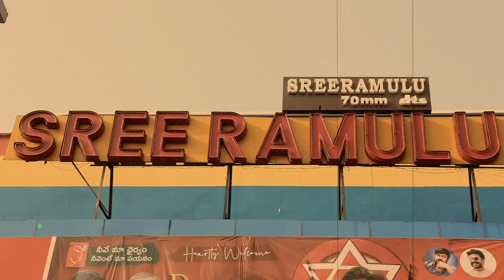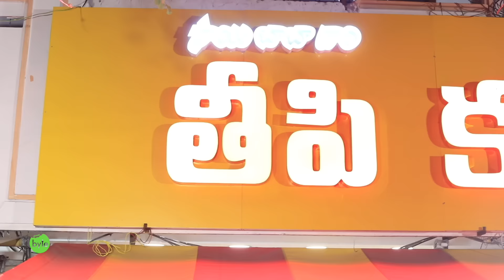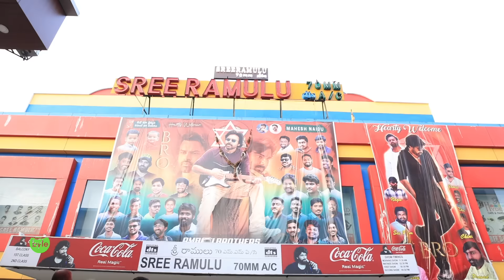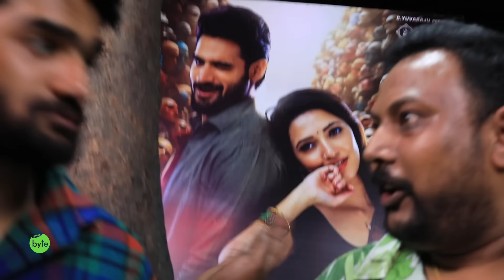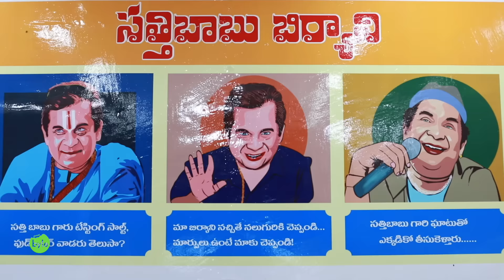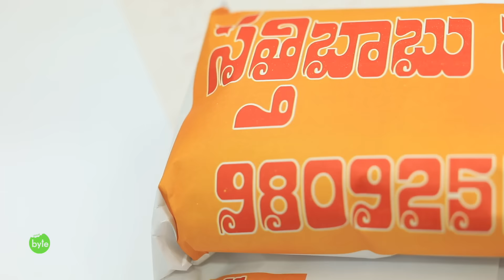Hero Kartikeya tries Street Food in Hyderabad | Bedurulanka 2012 | Street Byte | Silly Monks